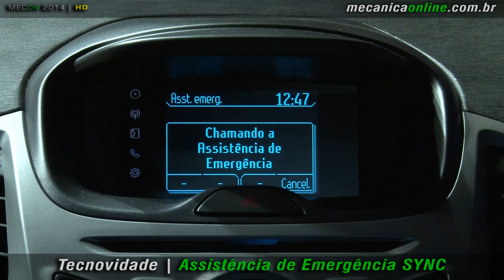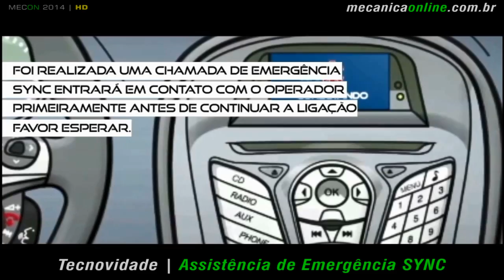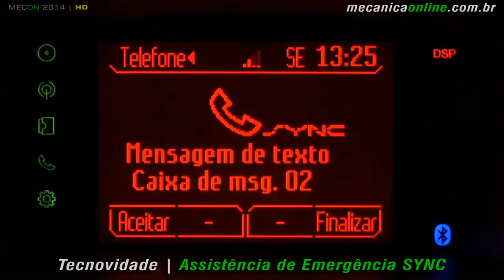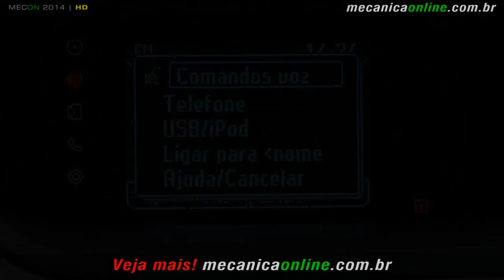Novo Ka - Assistência de Emergência SYNC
A Ford apresentou em São Paulo mais um grande avanço que será lançado no Brasil junto com o Novo Ka, seu futuro carro compacto global: o sistema de Assistência de Emergência SYNC.
A Assistência de Emergência SYNC é uma tecnologia pioneira da Ford no Brasil e no mundo, que amplia as funcionalidades do sistema de conectividade Ford SYNC.